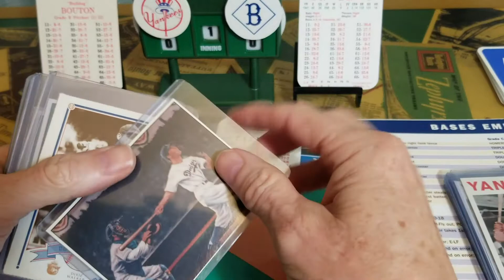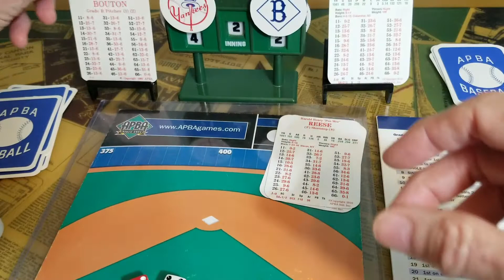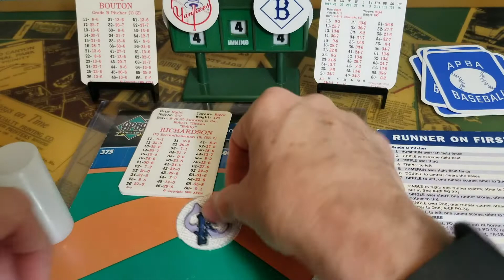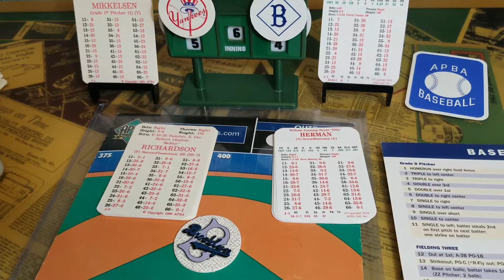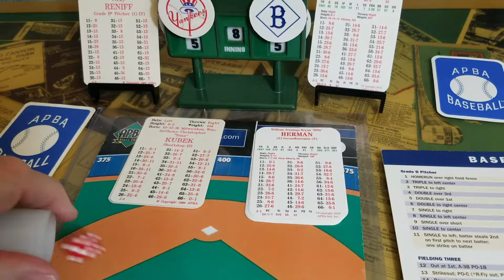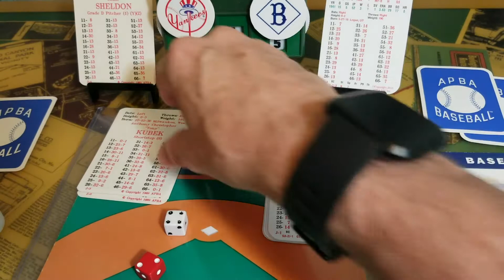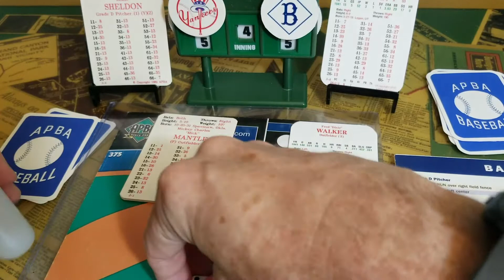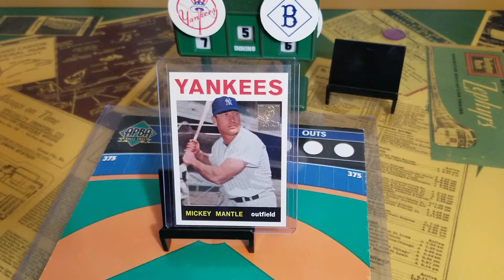Baseball Classics 64 Yankees 41 Dodgers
APBA Classics basic 64 Yankees 41 Dodgers. The scoreboard is from moonlightgrahammarketplace.net.